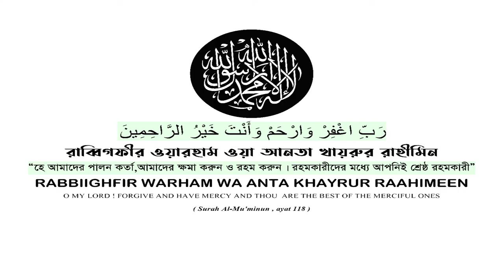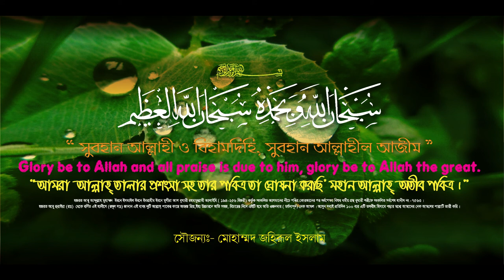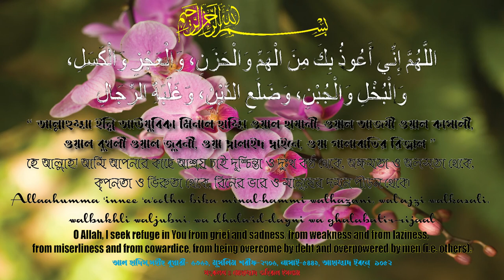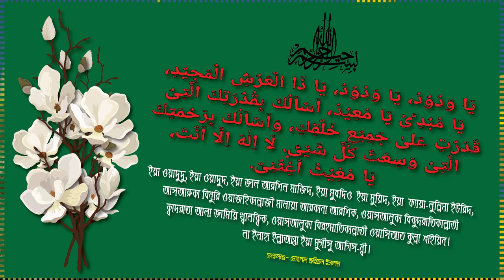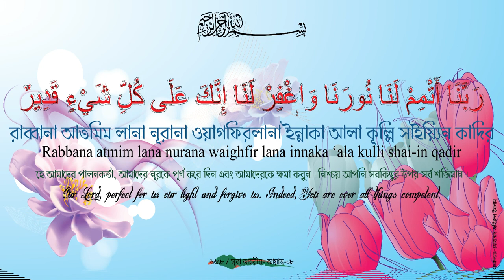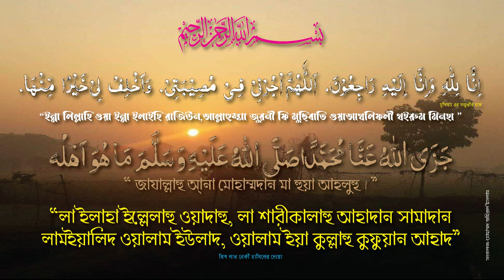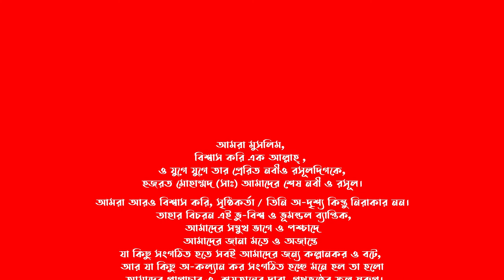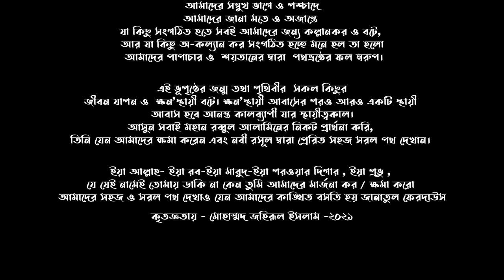Monajat Led By IMAM FAISAL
MONAJAT LEAD BY IMAM FAISAL- SUDAN
.Eleonora.Lyanna.Aliya.